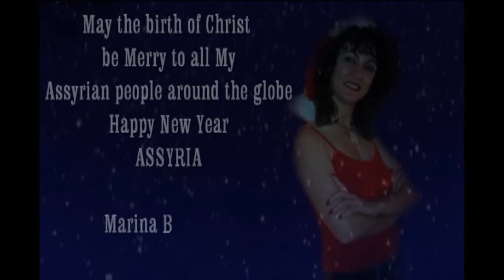Marina Benjamin -Malka d'malkeh poem